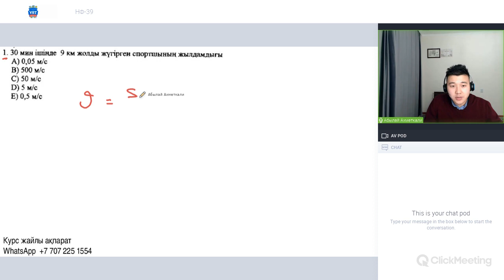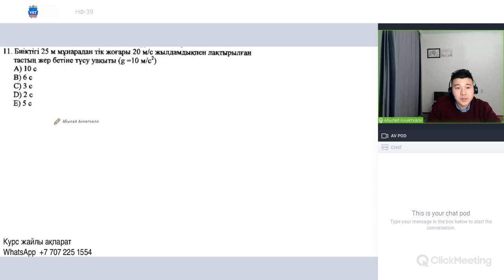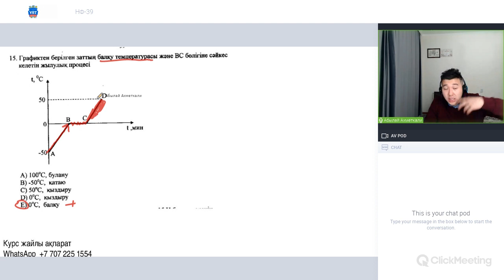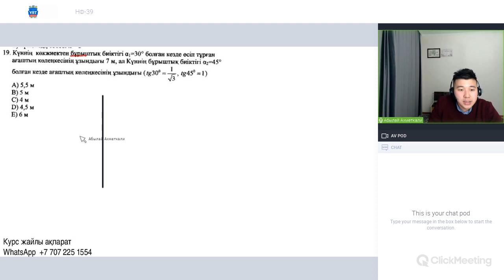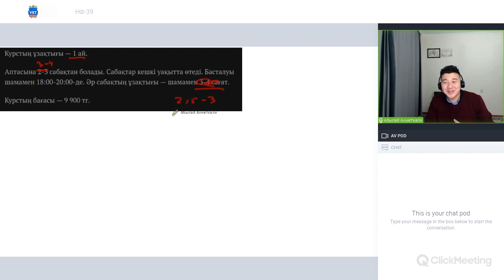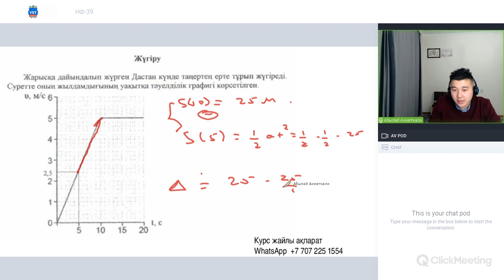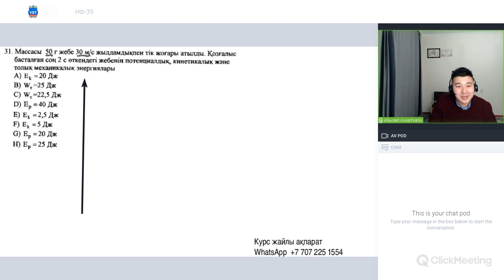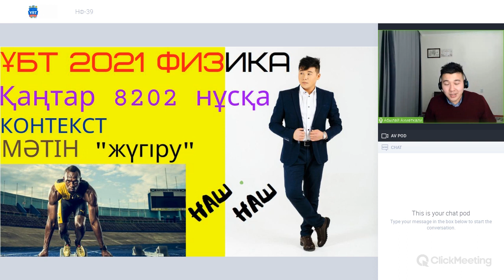ҰБТ 2021 ФИЗИКА. Қаңтар. 8202 нұсқа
06:52
19:53
33:33
Күрделі есептер

38:44 Курс
42:32 Контекст. "Жүгіру"

Курс әр айдың 22-24 арасында басталады
Толық ақпаратты мына әлеуметтік желілерден біле аласыз:

🤩Физика тобымызға қосыла ғой! Қызықты, маңызды ақпарат өте көп

✅Электростатика қызық есеп!